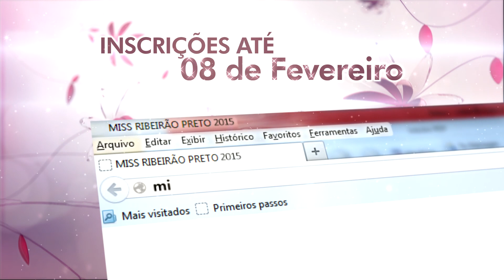Miss Ribeirão 2015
Você quer ser a próxima Miss Ribeirão? Além da coroa representando a beleza ribeirão pretana, você também poderá ganhar um carro zero km e participar da seletiva do Miss São Paulo.